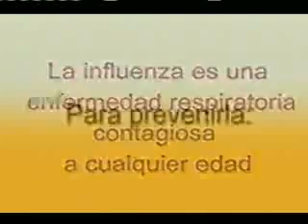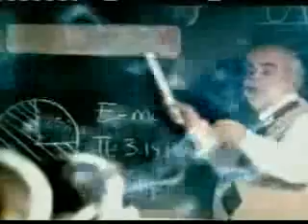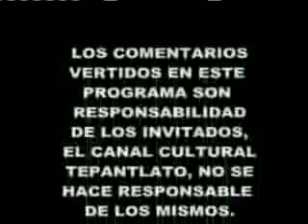Mtra. Alejandra María Campos Mier_"Administración de empresas". 10_03_11